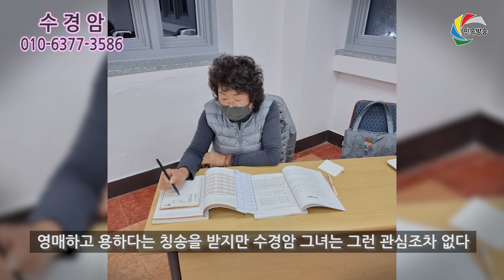몽골 27개국 무당 축제 큰 기운을 받아온 수경암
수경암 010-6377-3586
강원도 동해시 구미동 443-2